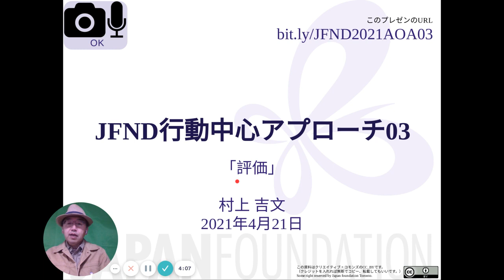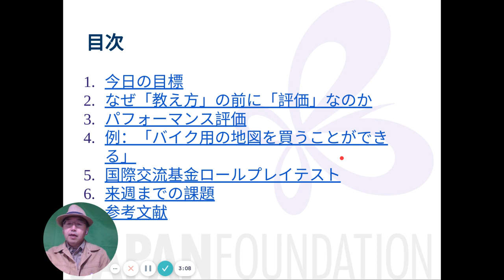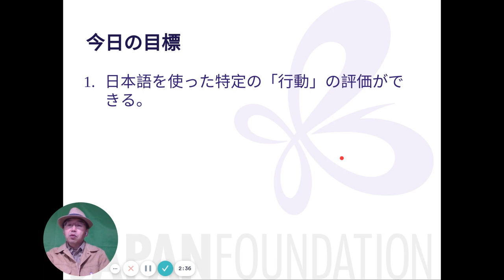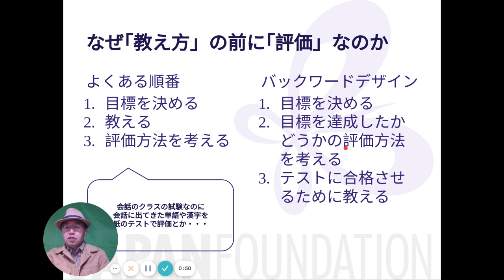03a なぜ授業の前に評価を考えるのか